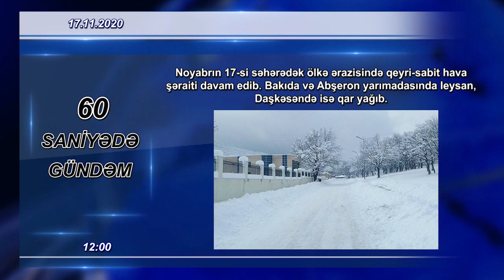Ermənilər vətəndaşlıqdan imtina edir